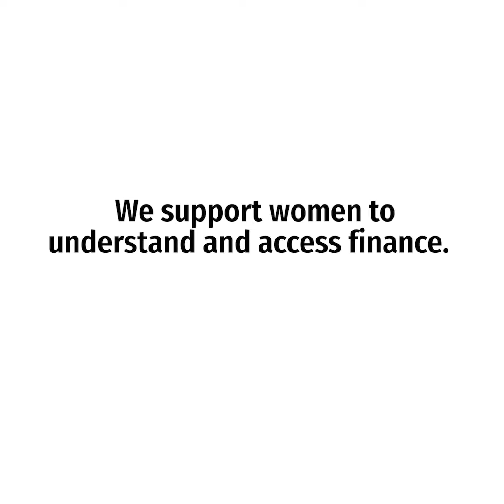Access to Finance & Capital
Find out why access to finance and capital for women entrepreneurs is key.